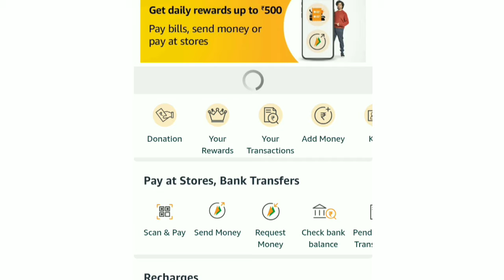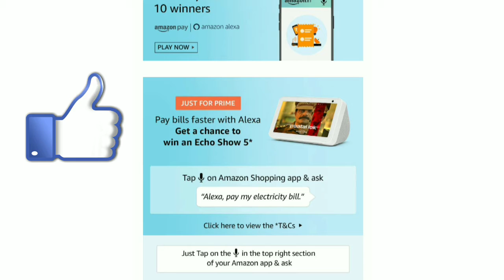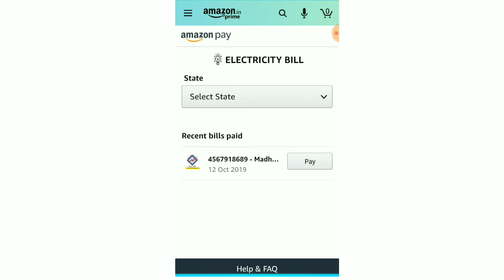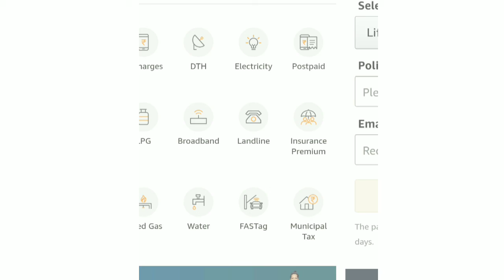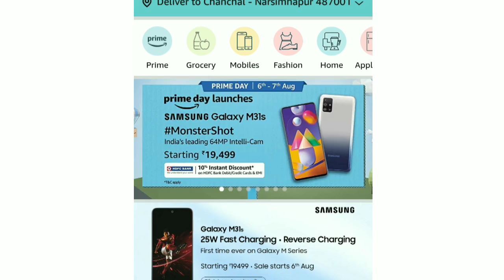Amazon New Features Amazon Credit Card l Amazon Prime Youth offer | Alexa Pay Bills | ₹1000 cashback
Amazon New Features and Offers, Amazon Credit Card, l Amazon Prime Youth offer, | Alexa Pay Bills, | ₹1000 cashback,

Amazon Big Prime Day Sale For Prime Members Only ...🤔🤔🤔

Amazon Prime Membership Buy With Amazon Pay Cashback ...

Amazon Big Dhamaka sale Comong Soon

Amazon Youth offer age verification by Aadhar card

Age Verification by aadhar card Successfully

₹500 Instant cashback after the age verification...

Amazon Prime Youth offer || Age Verification By Aadhar card || ₹500 Instant cashback || Live Proof
Flipkart Big Saving Days Sale 6 - 8 August | Smartphone Sale Flipkart | Flipkart Big Sale Offers

Flipkart Big Saving Days Sale August & Amazon Prime Days | Smartphone Sale Flipkart | Flipkart Sale
FlipkartBigSavingDaysSale6-8August
FlipkartBigSal Offers

mp class 12th result 2020,

एमपी क्लास 12th का रिजल्ट कब आएगा,
mp class 12th result,
mp class 12th ka result kab aayega,
mp board class 12th result kaise check kare,
mp board 12th class ka result kaise dekhe,
mp board class 12th ka result kaise check kare,

mp 12th class ka result kaise dekhe,